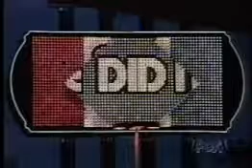Evel Knievel and the Caesars Palace